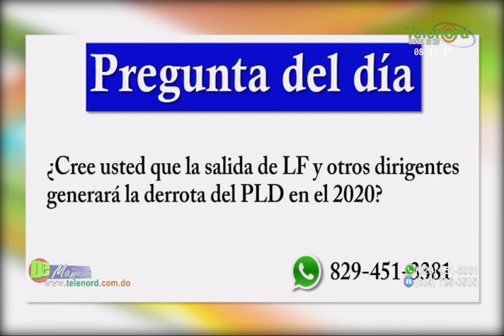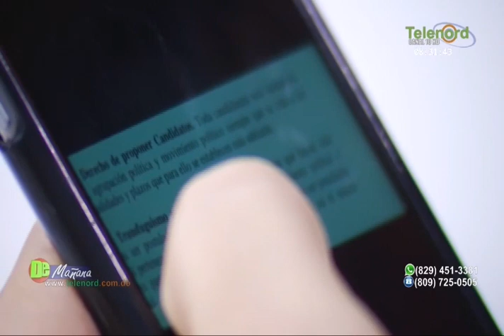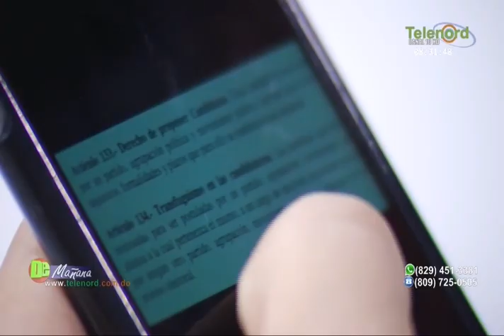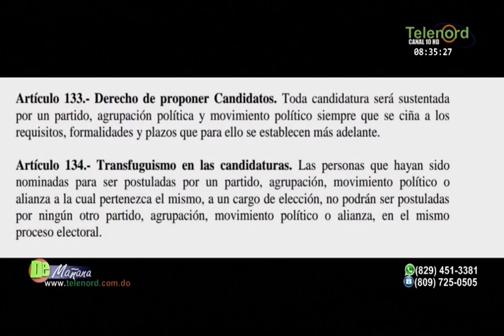En De Mañana: debaten sobre el discurso de Danilo Medina y los posibles pactos de los leonelistas